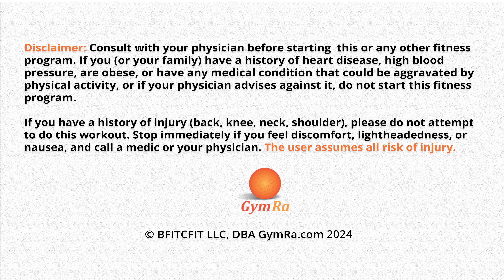45 min Bodyweight HIIT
This bodyweight HIIT routine will help you torch calories and tighten up your entire body.

Over 50 workout programs, 1000's of on-the-go exercises & a customization tool to create your own workout - for all fitness levels